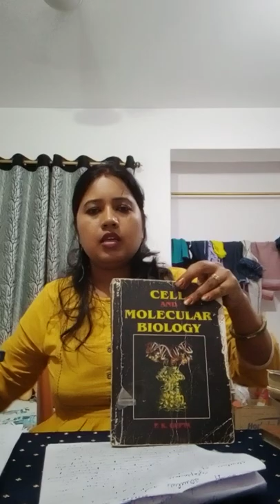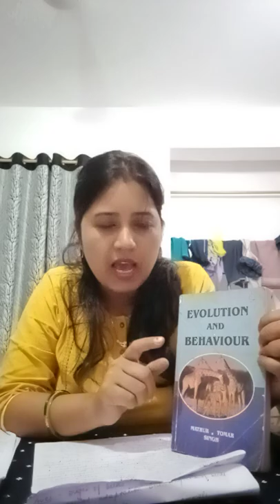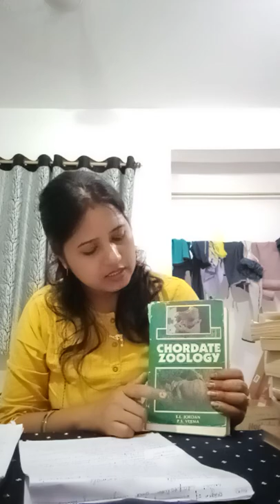Strategy and Books for JSSC pgt bio exam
book list. preparation strategy for tgt pgt exam.